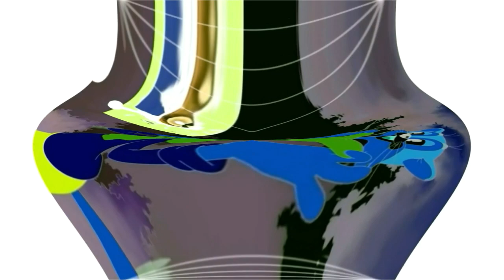Klaskyklaskyklaskyklasky Cat Leopold and Splaat Talking Extremely Bad Trip